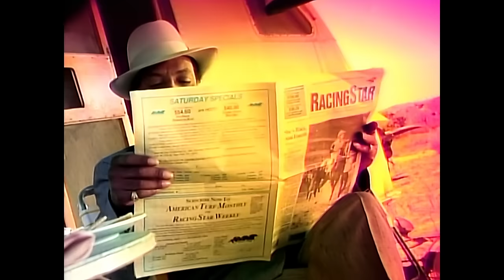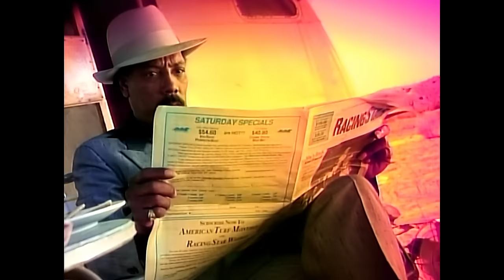Bonnie Raitt - Love Letter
Official Music Video for Love Letter performed by Bonnie Raitt.